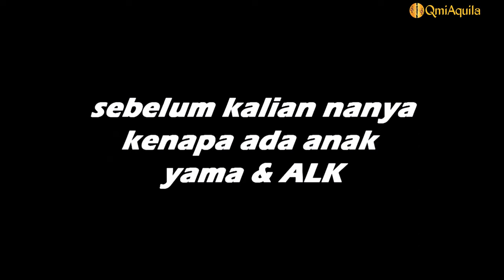MS13 CHILDREN IN SANDRA WITH WHITE CHILDREN?? - MS13 VS TRICKSTER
MS13 VS TRICKSTER: Fiery Street Battles in Sandra!”
“MS13 CHILD ON SANDRA: An Epic Confrontation with a WHITE-WHITE CHILD!”
“TRICKSTER Challenges MS13: Who Powers Sandra?”
“Gangster Drama: MS13 CHILDREN VS WHITE CHILDREN in Sandra Area”
“MS13 VS TRICKSTER: A Story of Domination and Feud in Sandra”
“MS13 CHILDREN ON SANDRA: An Unforgettable Gang Fight!”
"TRICKSTER Faces MS13: Fierce Duel in Sandra's Heart"
“MS13 VS TRICKSTER: Who Will Win in Sandra?”
“MS13 CHILDREN IN SANDRA: Suspense and Tactics in the Underground World”
“TRICKSTER VS MS13: Strategy and Power in the Sandra Arena”

Tensions rise in Sandra as the MS13 CHILDREN and WHITE-WHITE CHILDREN face off in a simmering conflict. “MS13 CHILDREN IN SANDRA ARE THE SAME AS WHITE CHILDREN?? - MS13 VS TRICKSTER” takes you into the heart of battle, where every move is about survival and domination. With hopefully trickster ms13, watch as this feud reveals stories from the streets that have never been told before. Will there be reconciliation or will it only leave a trail of destruction? Find out in this action-packed video.

WIN LOST RESPECT EACH OTHER DON'T ATTACK EACH OTHER
OK?
SUITABLE??

Tags for YouTube:
cankayyou_ms13
trickster
gta5
Sandra
gangwar
streetfight
Los Santos
urban warfare
gang life
crime story
action packed
roleplay
gameplay
viral
trending
epic battle
survival
dominance
respect
NICERP
NOBAPER
INDOPRIDE
WHITETIGER
boxita
glitch
TRICKSTER
HOPEFULLY
ucok RP
Rizky Sinulingga
DZN RAMA_cankayyou